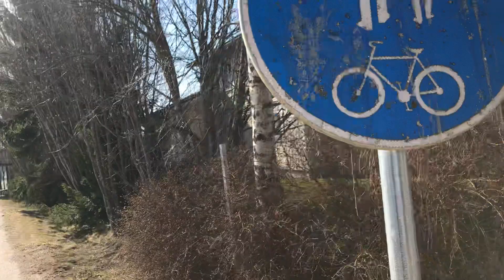4 мая 2021 г.